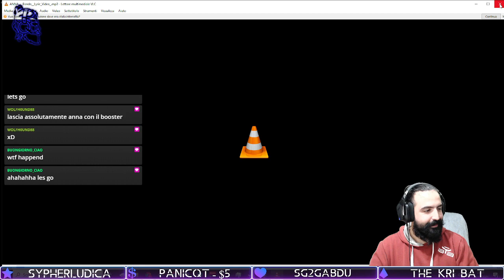Live del 30 Novembre 2021 - Ma quindi a cosa si gioca?